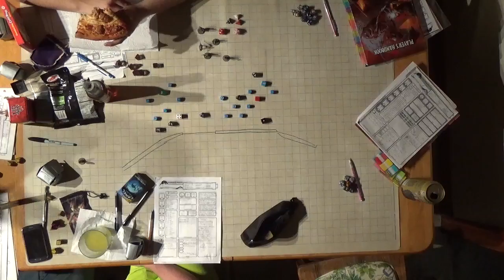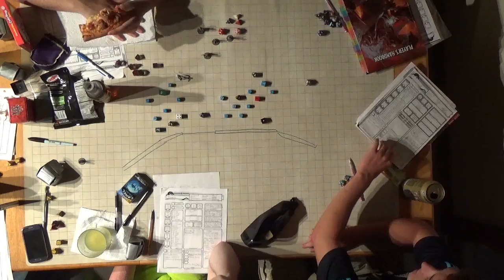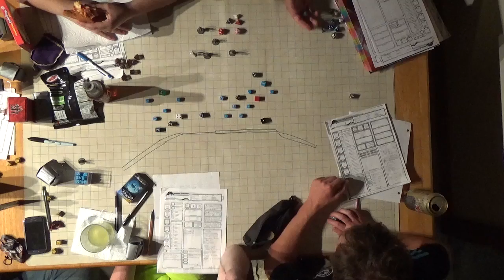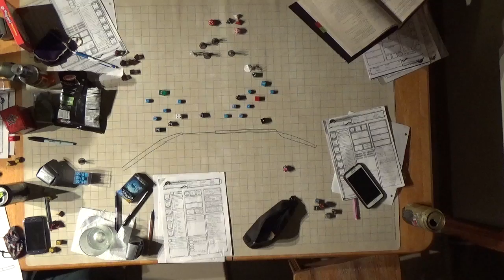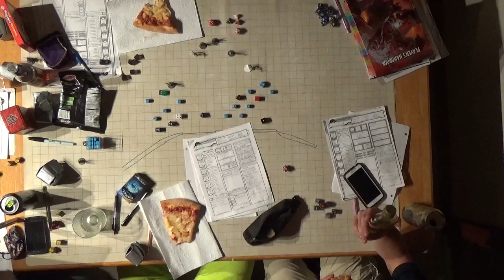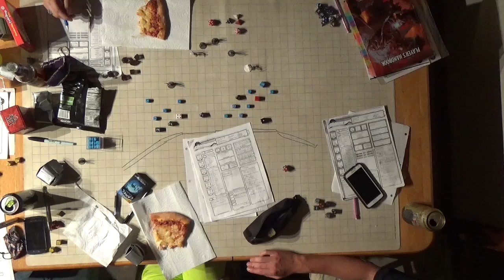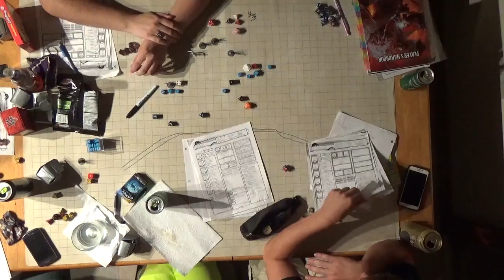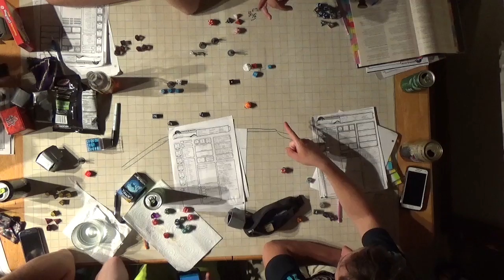F A T E Session 8 Part 3 Getting into the Keep